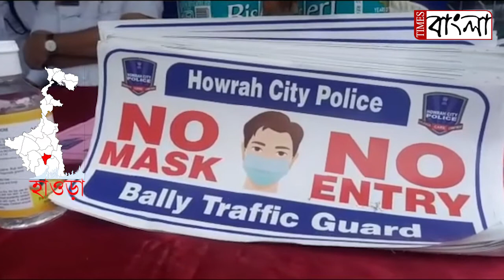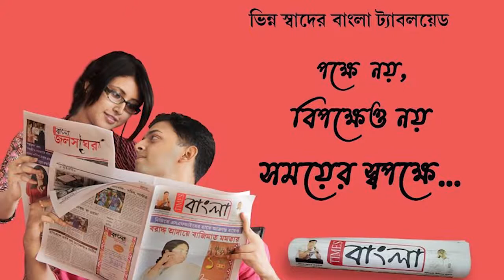হাওড়া সিটি পুলিশ বালি ট্রাফিক গার্ড এর উদ্যোগে সেভ লাইফ সেভ ড্রাইভ দিবস পালন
সেভ ড্রাইভ সেভ লাইফ এর বর্ষপূর্তি অনুষ্ঠান উপলক্ষে হাওড়া সিটি পুলিশ বালি ট্রাফিক গার্ড এর উদ্যোগে সেভ লাইফ সেভ ড্রাইভ দিবস পালন